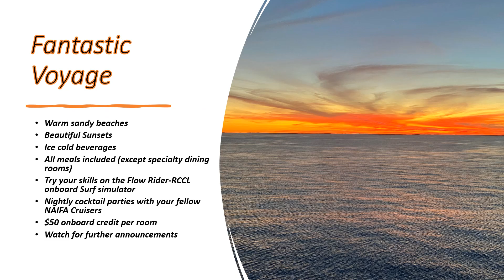2024 NAIFA-Texas Post-Conference Cruise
Following the 2024 NAIFA-Texas Annual State Conference, please join us on a Fantastic Voyage February 19-24, 2024!